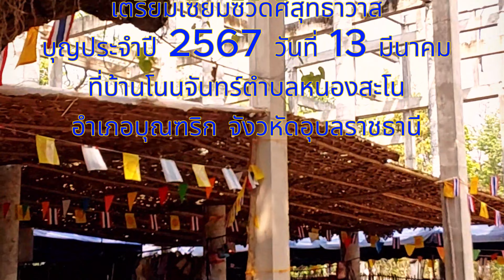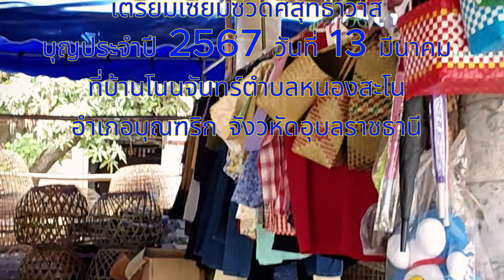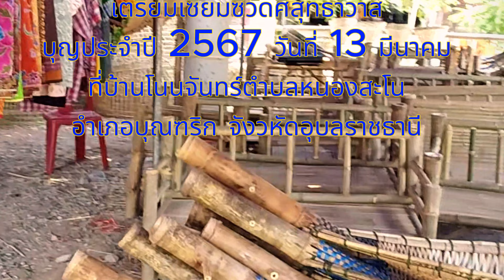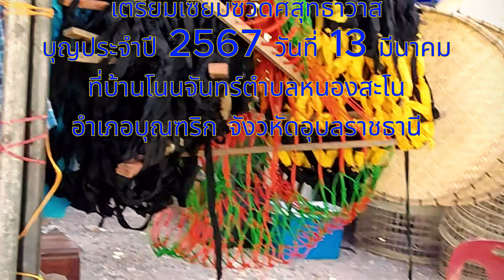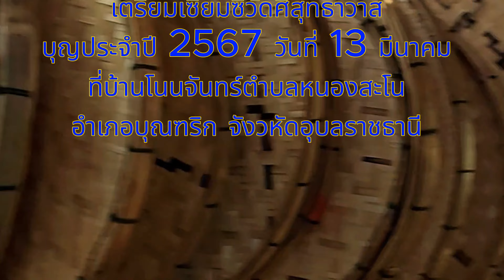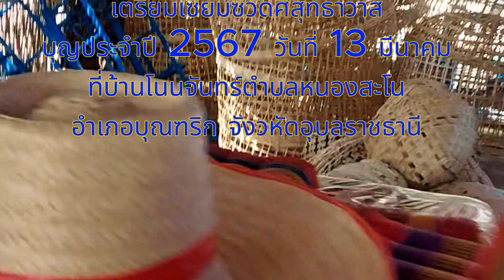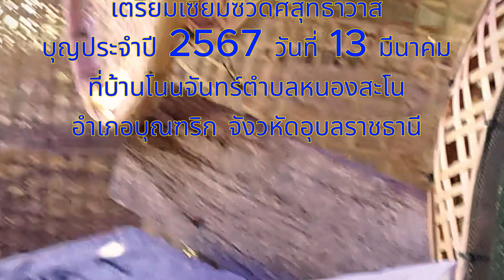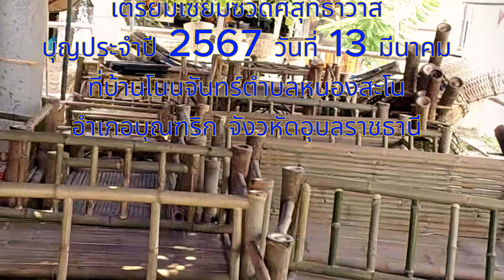เตรียมเซียมซีวัดศีสุทธาวาส บุญประจำปี 2567 วันที่ 13 มีนาตม 2567